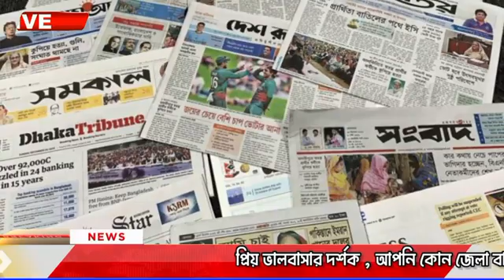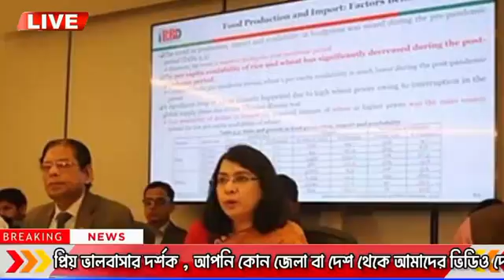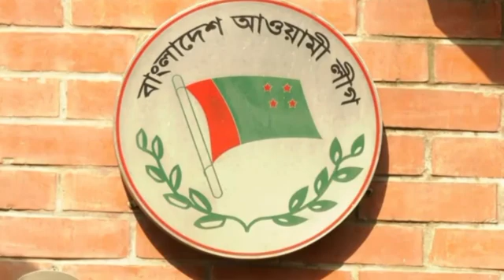এইমাত্র পাওয়া Bangla News 04 Jan 2024 | Bangladesh Latest News | Bangla News Today | BNP News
এইমাত্র পাওয়া Bangla News Bangladesh Latest News | Bangla News Today | BNP News